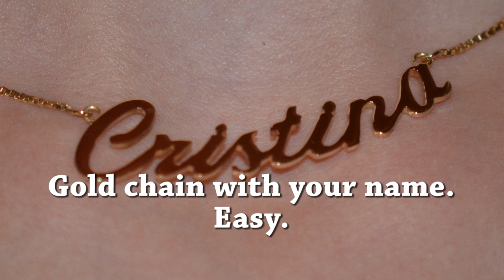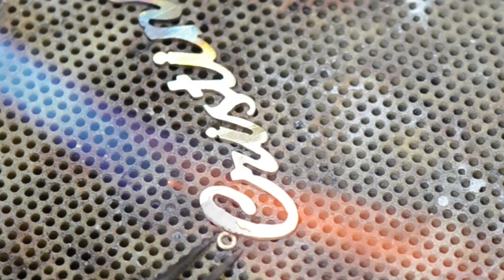Gold chain with your name Easy to make handmade.